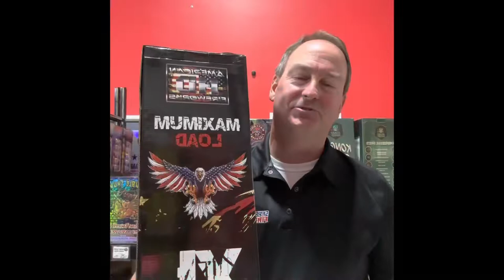Sabot Rounds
60gram Cannister shells